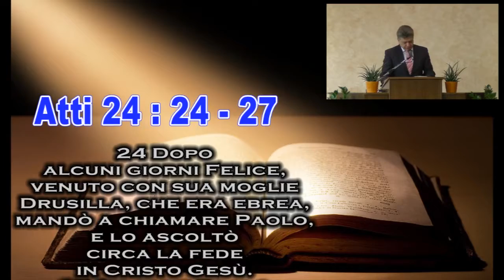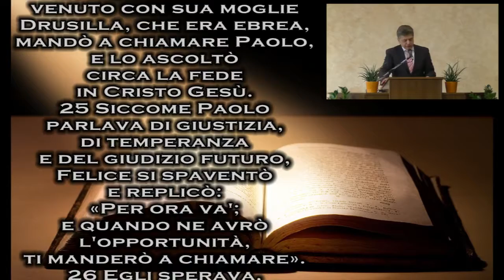Fiducia nel Signore